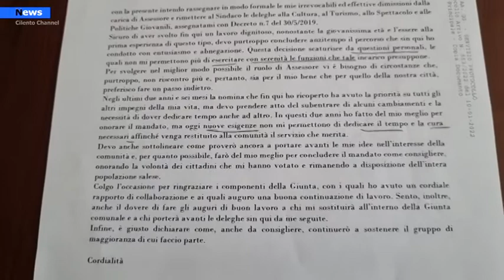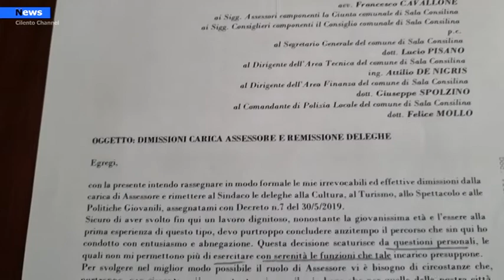Sala Consilina, Il sindaco Cavallone commenta le dimissioni dell’assessore Spinelli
Nei giorni scorsi Francesco Spinelli, che ricopriva il ruolo di assessore alla Cultura e Politiche Giovanili del Comune di Sala Consilina ha rimesso le deleghe nelle mani del sindaco dichiarando, nella lettera di dimissioni, che, tale decisione, è giunta per motivi personali e legati a sopravvenuti cambiamenti nella sua vita personale.